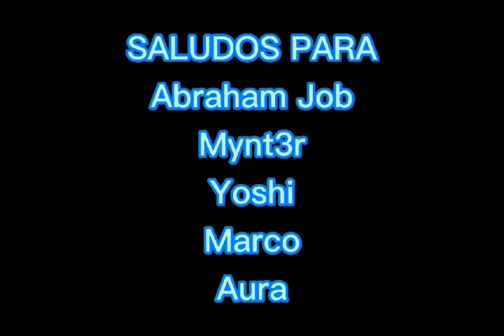Super Mario Bros 3 version super Mario all stars PARTE 7 Aventuras en el cielo y caidas constantes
Espero disfruten el video muchas caidas secretos y demas

Si desean saludos dejenme saber en los comentarios

musica flight of the bumblebee de Rimsky Krosakov

Life in mines tema de Donkey Kong country